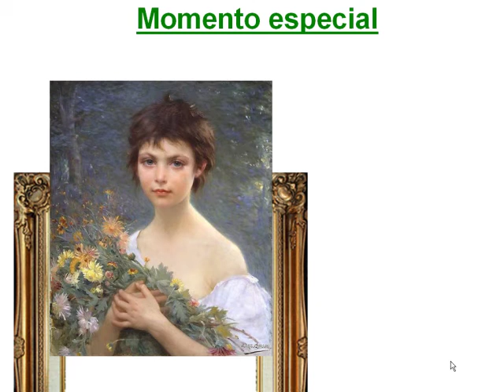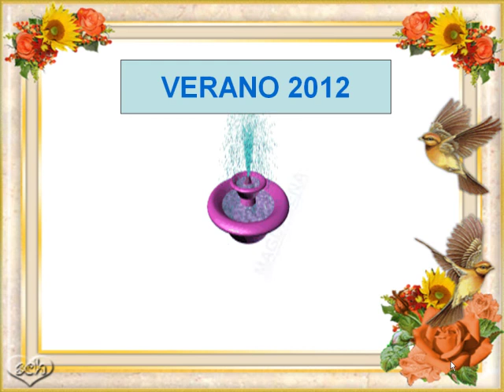EMILE MUNIER PINTURAS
Hermosas pinturas acompañadas de muy buena música...